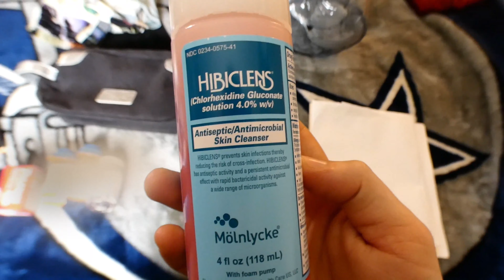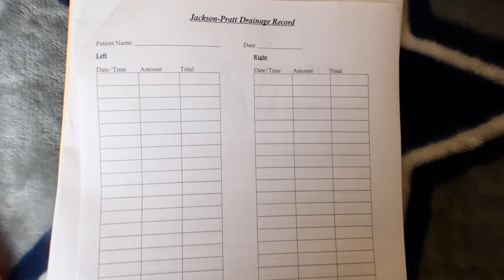What’s in my Top Surgery Bag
In this video I go over what's in my bag for my top surgery. This may be known knowledge for most however this is for those who don't. Let's remember we all started not knowing this stuff.